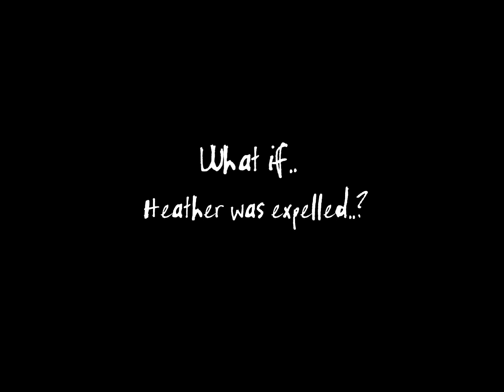starting my "what if" series in a very sad way 😔 ||• What if edit •